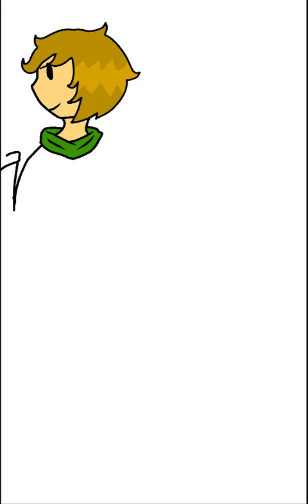Jacob (FNF OC Part 2)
The reason Jacob wasn't moved further from the edge is because this was before folders in IbisPaintX could be moved as a whole. That tells you when I made this.